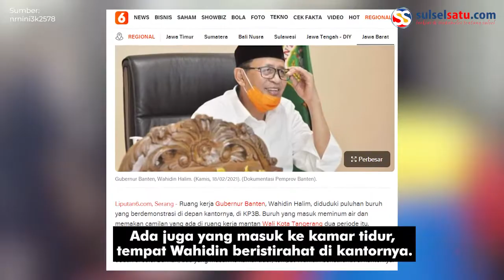Aksi Buruh Duduki Ruang Kerja Gubernur Banten, Ada yang Foto Hingga Jarah Makanan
Sebuah video memperlihatkan buruh menduduki ruang kerja Gubernur Banten,  Wahidin Halim.

Bahkan, ada buruh juga masuk meminum air dan memakan cemilan yang ada di ruang kerja Gubernur Banten.

Ada juga yang masuk ke kamar tidur, tempat Wahidin beristirahat di kantornya.

Video terkini dan terbaru..